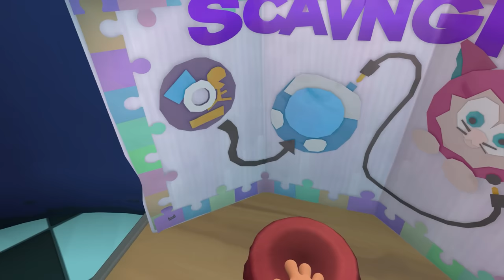Floor Plan 2: Backside Story | Part 1 | A New Elevator FILLED With Crazy Puzzles!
It's been over 2 years but FINALLY a new elevator has arrived in Floor Plan 2! The Backside Story DLC has some insanely clever puzzles and hilarious characters. Let's solve it all!

Intro Movie: "The Hangover" (2009)

When an ancient elevator awakens and the experts are busy, it’s up to you and the PuzzScouts to retrieve the lost treasures that lie within. Backside Story is our wackiest elevator to date, with new puzzles, characters, and floors to explore. In fact, this expansion nearly doubles the total number of puzzles in Floor Plan 2!

00:00 Intro + Welcome
01:39 Hehe The Hands Fart
03:22 Something Is Breaking Through The Bathroom Wall!
06:58 Our New Elevator Ride Starts In A Dungeon, Under A Giant Furby
08:27 This Cat Circus Is RIGGED! RIGGED I TELL YOU!
10:23 I Found An Animatronic Bunny Wizard
12:52 Entering The Flea Hotel On Floor 3
17:17 A Key Lets Us Use A Secret Elevator Door!
21:44 The Flea Man Won't Let Me Steal His Cheese
25:51 We Broke Into The Secret Ghost Realm!
29:18 The Evil Ghost Is Possessing People And Killing Them!

VR Headsets:
- Oculus Quest
- Valve Index
- HTC Vive
- HTC Vive Pro
- Playstation VR

PC Specs:
- RTX 3090
- i9-9900k CPU
- 32 GB DDR4-3200mhz RAM